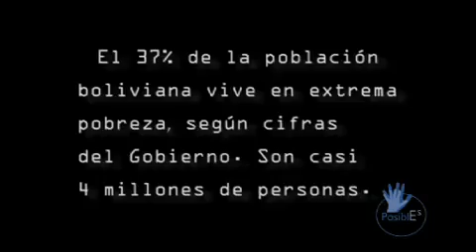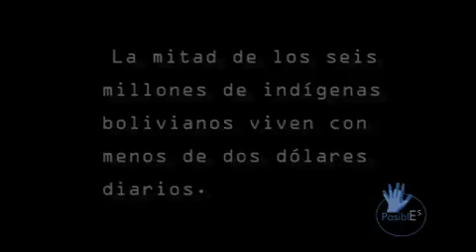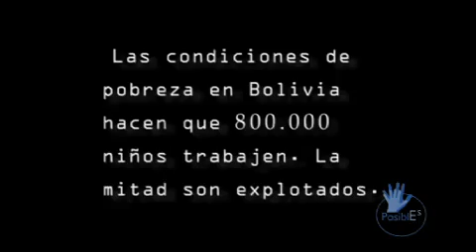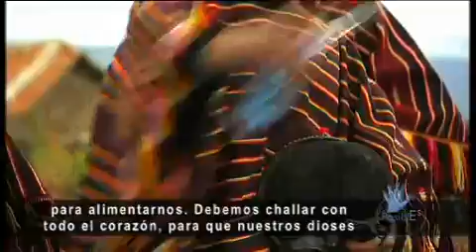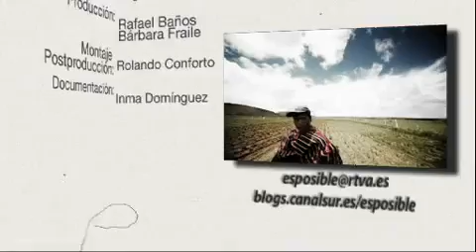Un equipo de Es Posible viaja a Bolivia con la ong Ayuda en Acción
En Bolivia, el 30 por ciento de la población vive en condiciones de extrema pobreza, es decir, gana menos de un dólar diario. Esta semana el programa abre una ventana para ver el trabajo.

En Bolivia, las condiciones de pobreza hacen que 400.000 niños sean explotados laboralmente. Un equipo del programa ha viajado al país andino para conocer una realidad patente en gran parte.

Ayuda en Acción ha impulsado un programa de alfabetización y dinamización económica en Viacha, Bolivia.